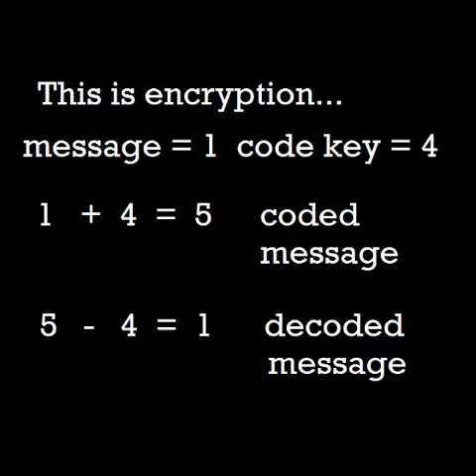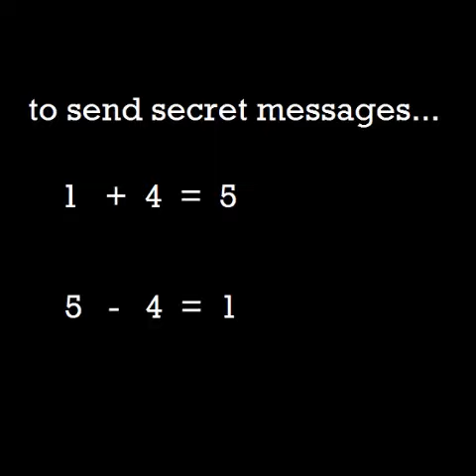Crypto 101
A Primer that explains the math and politics of encryption. Be careful ... you might learn something!